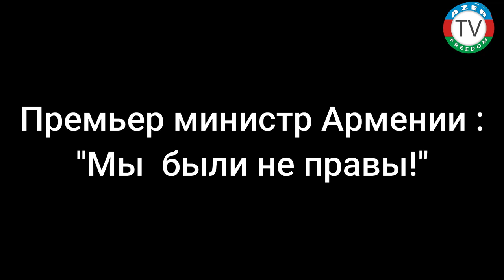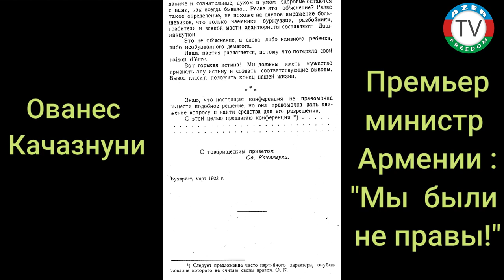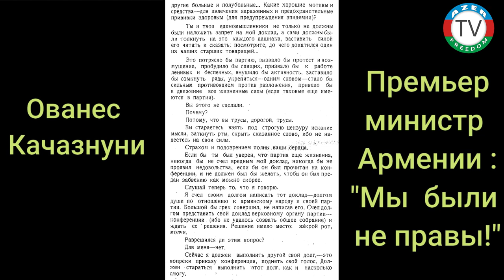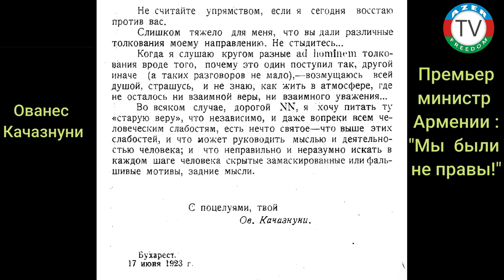23 8 20 Лекарство для всех армян мира. Обьязательно для применения Часть 3